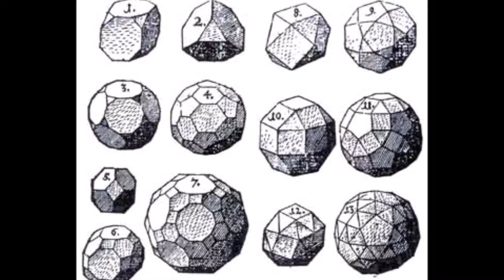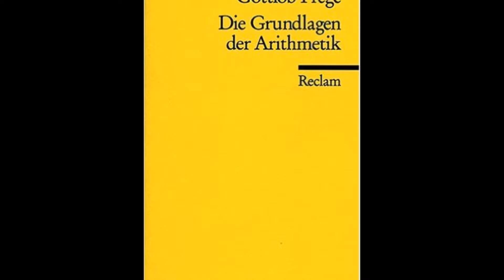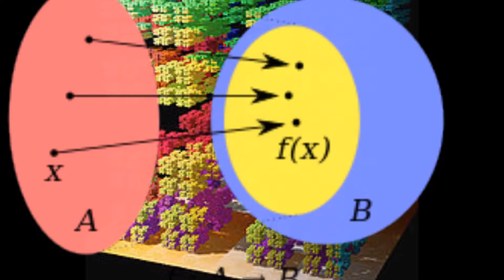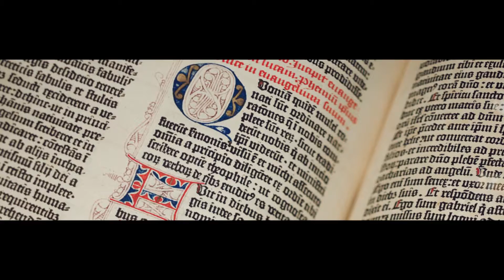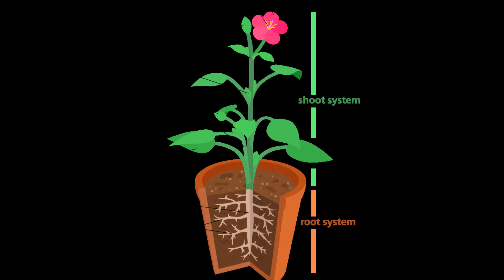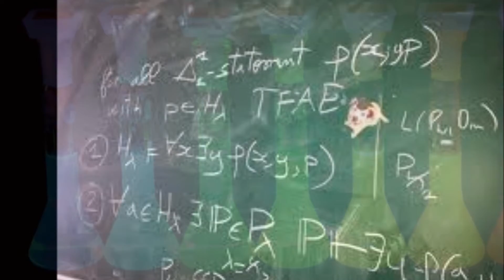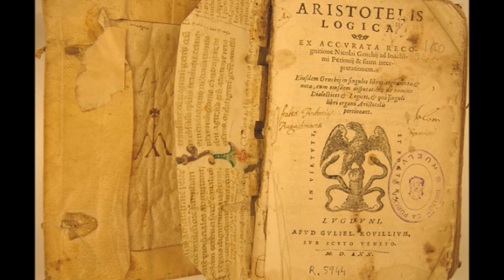Carnap 1- Symbolic Logic - Coryell Eleventh House - Scotland Part 1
Symbolic Logic Images -  A Slideshow